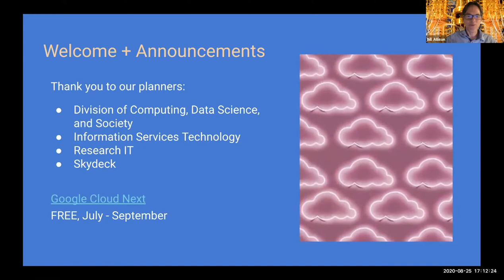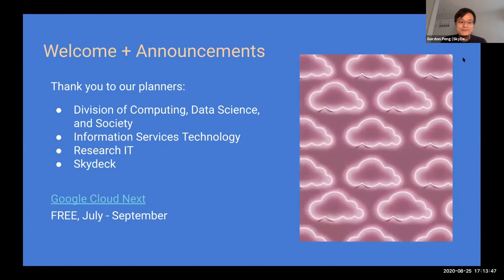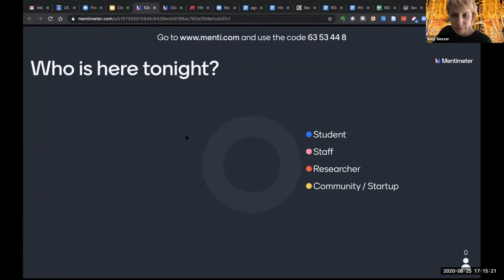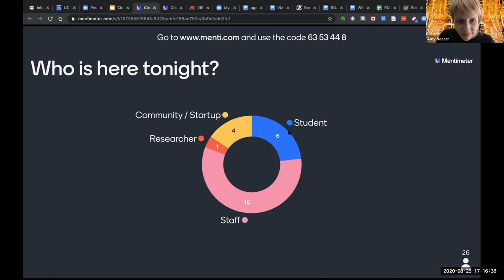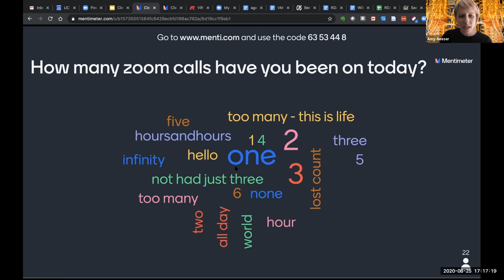017-01 - Intro - UC Berkeley Cloud Meetup 017 (Aug 25, 2020)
The UC Berkeley Cloud Community of Practice will be holding our 17th meetup, in an all virtual mode (due to covid-19/coronavirus). We have some excellent guests and topics and hope to see you (cameras on!) later this month. Sorry we do not know how to deliver 🍕🍕🍕🥤 remotely !

Everyone is welcome - this is a really inclusive group! You don't have to be an expert, or already know about cloud technologies; we get together so people can learn from each other.